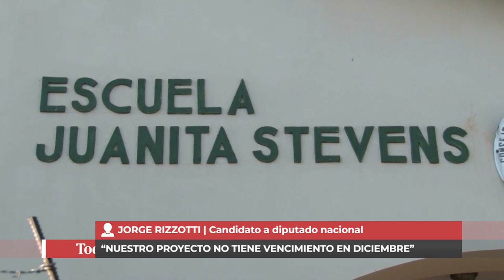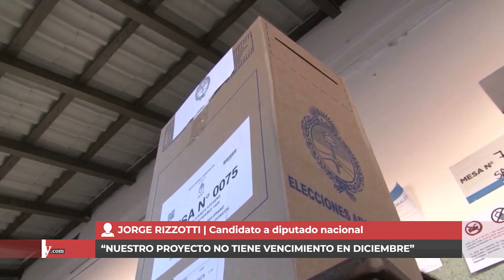JORGE RIZZOTTI - CANDIDATO A DIPUTADO NACIONAL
VOTÓ TEMPRANO EN LA ESCUELA JUANITA STEVENS